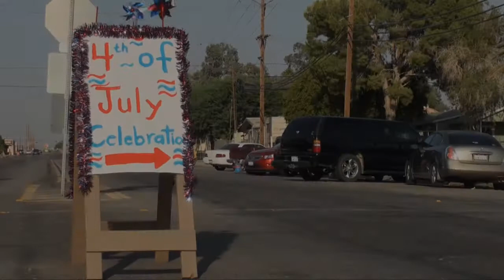RAW VIDEO: Calipatria celebrates Fourth of July at festival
Northend residents celebrated the Fourth of July on Thursday, with a queen coronation, water sprinklers and fireworks.